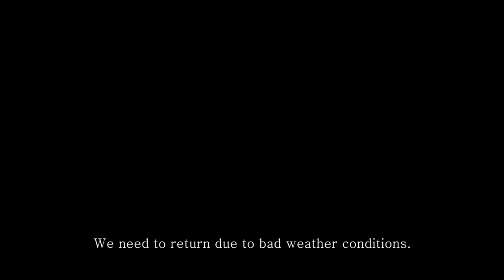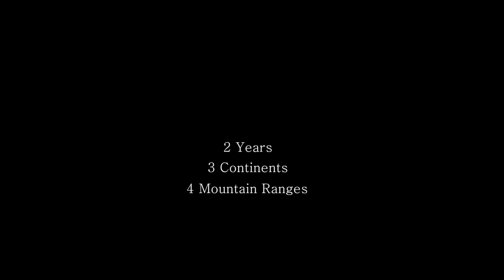Expedition nach Georgien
Dieses Video gibt einen Einblick in unsere Expedition nach Georgien - die erste von drei großen Touren im Rahmen des "Projekts 7000". Lasst uns gemeinsam in Swanetien eintauchen. Einer wilden Landschaft im Großen Kaukasus.